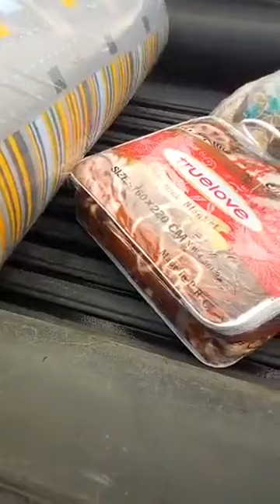DEG DEG HOOYO KUDHIBATAYSAN SOMALIYA OO MAANTA WIIL SOMLIYEED UGAR GARAY